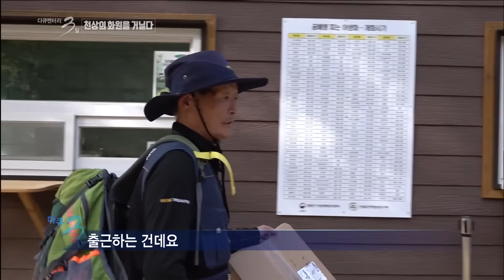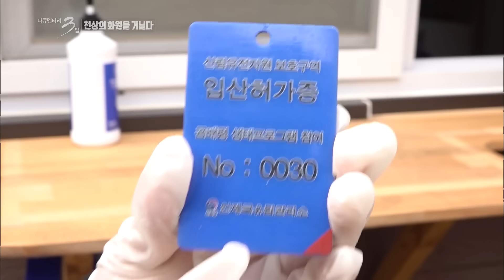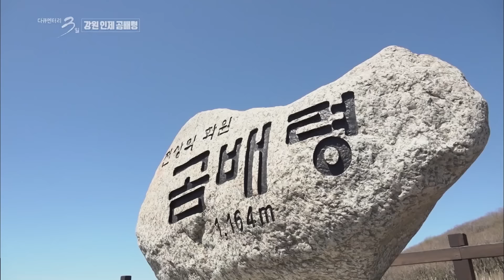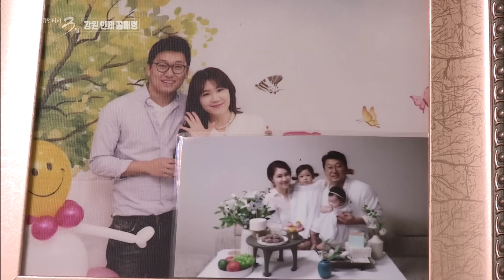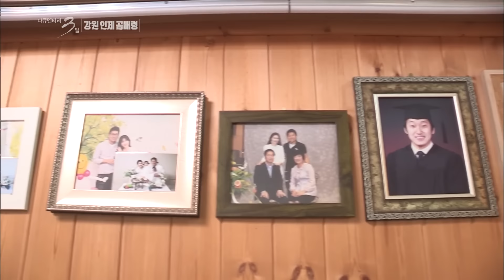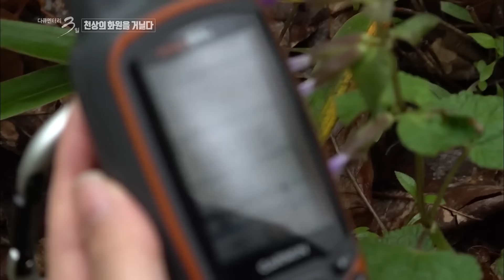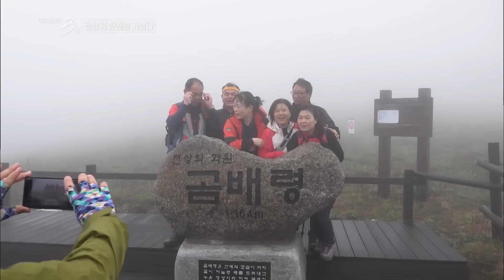[다큐3일📸] 해발 1,164m에서 만나는 천상의 화원! 사랑스러운 야생화가 가득한 강원 인제 곰배령 72시간 | KBS 2020.05.29 방송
● 이 구역의 주인은 나! 귀여운 야생화와 멸종 위기 동물들의 놀이터
얼레지꽃, 큰앵초, 미나리아재비, 바람꽃, 처녀치마 등 영롱한 꽃잎을 반짝이는 야생화는 노루와 숨바꼭질하고, 1급수에서만 사는 열목어가 작은 폭포를 뛰어넘기 위해 있는 힘을 다해 펄떡인다. 점봉산의 주인은 이곳에 사는 동·식물들이다. 이들의 휴식권을 보장하기 위해 점봉산 탐방 시간은 철저히 관리된다. 아침 9시부터 11시까지 입산할 수 있고, 오후 2시부터 하산해 4시까지는 산을 비워줘야 한다. 사전 예약을 통해서만 받는 탐방객은 하루 900명으로 제한된다.

● 곰배령에 오는 누구든 ‘어른이’가 되는 이유
전국 각지에서 모인 탐방객들은 설레고 들뜬 모습으로 자연을 만끽한다. 숲 해설사 동료들은 다함께 야생화를 발견하며 뛸 듯이 기뻐하고, 중년 부부는 빗길을 서로 챙기며 깊어진 애정을 확인하고, 정상에 오르자 신난 다섯 명의 노년이 개구쟁이 소년으로 변신한다. 곰배령의 사계절이 모두 다른 풍경인 것처럼, 일상에 갇혀있던 사람들이 ‘어른이’가 되며 각자의 새로운 모습을 발견하는 시간. 비록 악천후로 원했던 풍경을 보지 못해도, ‘가을에 다시 오면 된다’고 다짐하며 내려가는 탐방객의 발걸음이 가벼워 보인다.

● 꾸준히 한결같은 야생화 사랑꾼의 일상
점봉산 산림생태관리원들은 탐방객 안전을 관리하고 생소한 야생화를 알려준다. 매일같이 4개 조가 교대로 정상까지 왕복하며, 가끔 꽃에 반해 지각한 탐방객들이 등산을 마칠 수 있게 돕곤 한다. 틈틈이 직접 숲 곳곳을 헤치고 들어가 야생화를 채취해 압화 표본을 만든다. 생태관리센터 강남지 행정원은 ‘야생화는 그 꽃을 알고 나면 보인다. 가까이서 봐야 예쁘고 사랑스러운 것이 야생화’라며 야생화 발견 비법을 전수한다.

● 조금 불편하고 많이 행복한, 하늘 아래 첫 동네
해발 800m에 있는 하늘 아래 첫 동네, 강선마을. 이곳에서 직접 펜션을 짓고 운영 중인 김철남 사장은 10년 전 도시에서 하던 사업을 과감히 청산하고 내려왔다. 배수관을 직접 날라 설치하고, 공산품 구매는 기다렸다 몰아서 하는 것은 기본. 배달 음식은 당연히 없고, 택배도 직접 가서 가져와야 하는 동네. 이러한 불편함이 있어도, 김철남 사장을 사로잡은 강선마을의 매력은 단연 ‘자연의 맛’이다. 직접 기른 곰취와 취나물, 버섯이 그날 저녁 밥상 위에 올라가고 갖가지 담금주로 하루의 고단을 털어내어 버리는 그 맛. 천천히 기르고, 냄새를 맡고, 묵혀야 느낄 수 있는 그 맛 덕분에 이들은 조금 불편해도, 행복하다.

● 곰배령을 지킨 산마늘 외길 인생 30년
점봉산 아래 진동 2리는 강설량이 많아 설피를 신고 다녔다 해서 ‘설피 마을’이라 불린다. 원래 화전민들이 살던 이곳은 지금은 하나둘 마을을 떠나 남은 원주민이 몇 없다. 어린 시절 약초를 캐어 팔던 박태수 씨는 30년간의 피나는 노력으로 ‘산마늘’ (명이나물) 품종 재배에 성공했다. 눈물에 젖은 옥수수밥을 입에 넣으며 그는 ‘배를 곯지 않기 위해 돈을 벌어야겠다’라는 결심을 하게 되었다고 한다. 장녀 박은정 씨는 초등학교 때부터 동생들 밥을 해주며 읍내에서 어렵게 공부를 마쳤다. 이제 산마늘은 지역의 대표 특산물이 될 정도로 성공했지만, 함께 하지 못한 시간이 많아 서운한 딸. 과연, 부녀는 그동안 말 못 한 서로 간의 진심을 털어놓을 수 있을까?

다큐멘터리 3일 [천상의 화원을 거닐다 - 강원 인제 곰배령 72시간] 20200529